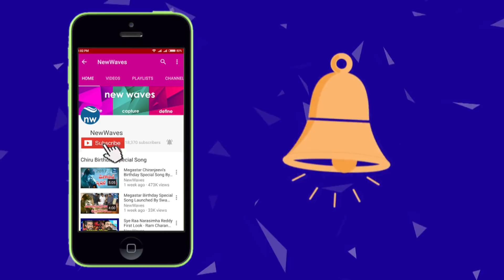జగన్ 65వ రోజు పాదయాత్ర హైలైట్స్ | YS Jagan 65th Day Padayatra Highlights | New Waves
YSJagan commenced the 65th day of the Praja Sankalpa Yatra from Vikruthamala of Yerpedu mandal in Srikalahasti constitue,The yatra will cover Govindapuram, Chelluru Crossroad, Mula Kandriga, MD Putturu and Madibaka Crossroad. The YSRCP chief will unfurl the party flag at Rajula Kandriga, later in the day. The yatra will, then, proceed towards Sadashivapuram Crossroad where YS Jagan will halt for the night.